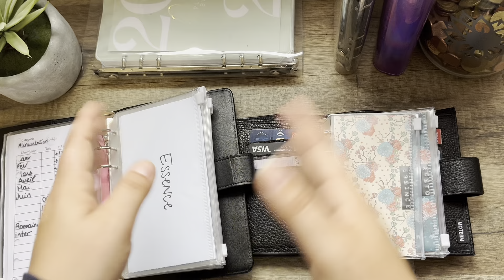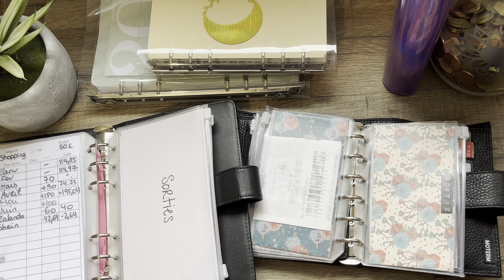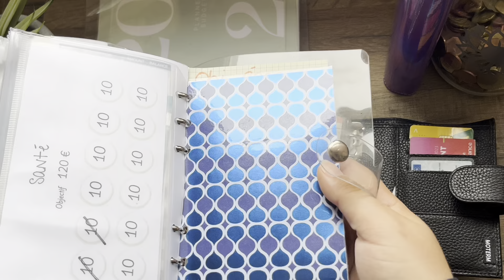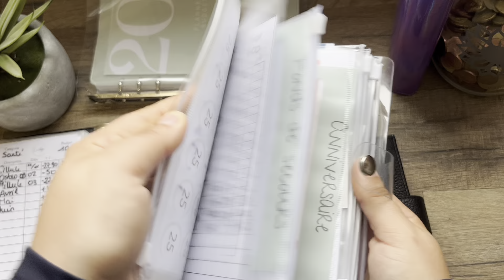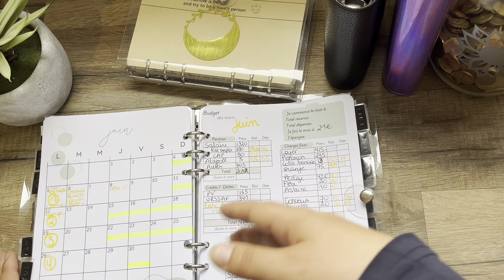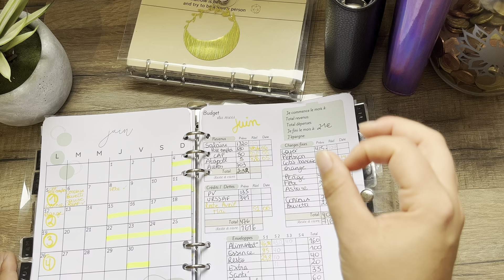Fini le découvert #29- Bilan 2eme semaine & Remplissage - Juin 2023 | ENVELOPPES BUDGÉTAIRES ✉️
Ici, on parle d’argent et plus précisément du système des enveloppes budgétaire.

Je m’appelle Charline, j’ai 27 ans et je suis à mon compte depuis Mars 2022.
J’ai commencer le système des enveloppes budgétaire en Janvier 2022, après avoir fini un CDD. J’en ai eu marre d’être a découvert chaque mois d’environ 400€ depuis des années.
J’ai donc décider de me reprendre en main et de le partager avec vous☀️

6 mois plus tard, j’au pu mettre de l’argent dans mes épargnes et j’ai réussi a faire quelques économies chaque mois, le découvert est encore la car j’ai encore un peu de mal a gérer mon budget sachant que je ne le touche pas chaque début ou fin de mois, mais plutôt a chaque fin de contrat.
UPDATE 2022: Les 6 derniers mois ont été catastrophique, je fini 2022 sans aucune épargne.
Je repars a 0 pour 2023,plus d'épargne, plus de défis.
Mes codes de parrainage:
  - Attapoll : « nannc »
 Application de sondage pour gagner quelques centimes.
 0,40 € offert dès votre inscriptions

 - Boursorama Banque : 💳

Mon code de parrainage: CHMO2440TW

⚠️ Pour ma part j’ai la carte ULTIM , gratuite, mais il faut absolument s’en servir, je l’utilise exclusivement pour mon budget Alimentation ( je ne fais que des drives en  payant uniquement sur place)
⚠️ je n’ai aucun découvert autorisés par choix, cela reste un compte bancaire il faut pouvoir l’approvisionner.
Je serais ravie de répondre a plus de question, n’hésitez pas 😁

                                                    A télécharger gratuitement:
N'hésitez pas à me dire ce que vous avez télécharger.🫶🏼

‼️Agenda 2023 (A5)
Mon conseil: imprime le sur du papier minimum 160gr, imprime la couverture et le dos de couverture sur des pages autocollantes et crée ta propre couverture.
A imprimer en recto verso ( oui c'est pour cela qu'il y a pas mal de page blanche)

‼️Budget planner (A5)
Mon conseil : Il est à imprimer dans le format A4, il suffit de couper chaque feuille à son milieu, à imprimer sur du papier + épais style du papier 160gr.

Mon matériel:

Classeur transparent A6: Shein
Classeur holographique violet :

Classeur noir A6, lot de 2:

Classeur transparent A5:

Enveloppe zip A6:

Calculatrice Casio:
* Merci d'avoir tout lu*